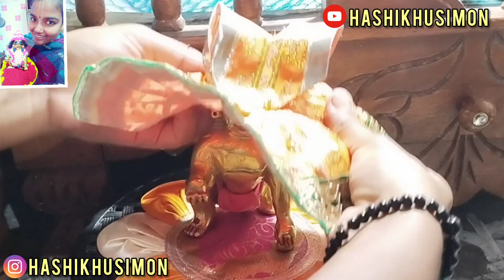গোপালের কমলা রংয়ের সাজ 🧡💝|| Thakur ji ka sringaar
নিচে আরও কয়েকটি ভিডিও দেওয়া হলো